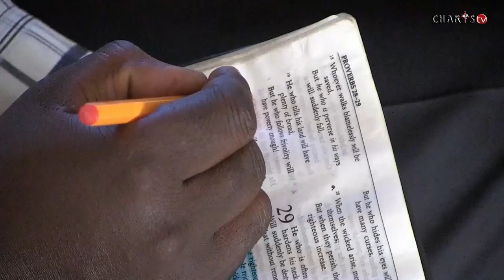HOW TO BE PROMOTED // Be a FAITHFUL SERVANT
“If the power you are receiving is not from the Word of God, it means it is satanic. So we must not just believe any power – it must come from the Word of God. You need to know the Word of God.” Apostle JB & Prophetess TE Makananisa